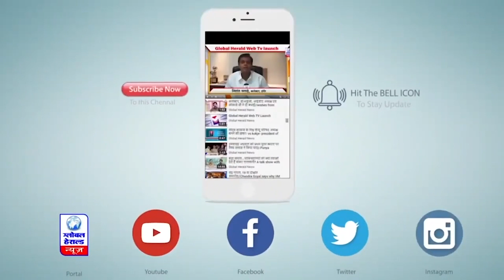उज्जैन - आडियो वायरल होने से बड़नगर की सियासत में हड़कंप || Global Herald News